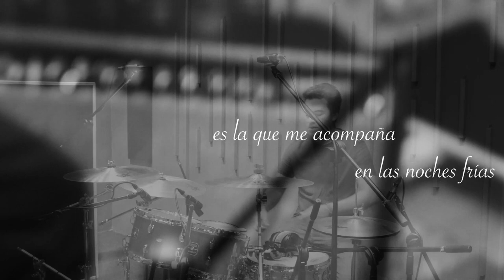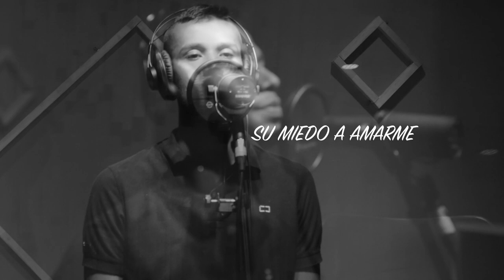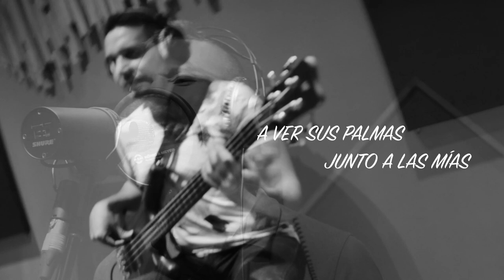Recuerdo - Cristian Trujillo (Lyric Video)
Cristian Trujillo - Recuerdo (Lyric Video)